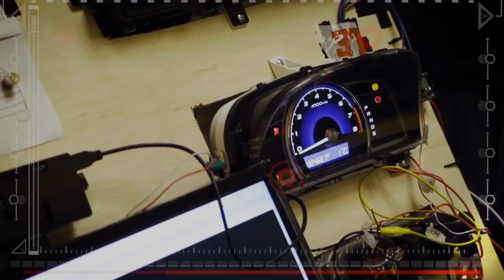The Standoff — Включайся в самое яркое противостояние 2020 года! — 12–17 ноября | BIS TV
Атакующие и защитники сойдутся в поединке на киберполигоне — виртуальной копии нашего мира, а эксперты и ведущие разработчики расскажут о новейших решениях и исследованиях.

Глобальная конференция и кибербитва пройдёт с 12 по 17 ноября 2020 года на экранах сотен специалистов информационной безопасности из разных стран. Участников, разделившихся на blue team (защитники) и red team (атакующие), ждёт напряжённая борьба на киберполигоне, а также интересные доклады и выступления «белых шляп» и разработчиков ИБ-решений. Среди тем выступлений — «обман» машинного обучения, взлом 5G-связи, уязвимости мобильных ОС, защита медицинского ПО и многое другое.

Интернет-телеканал BIS TV выступает телевизионным партнёром The Standoff. Это значит, что наши зрители увидят и узнают всё самое главное на этом событии!